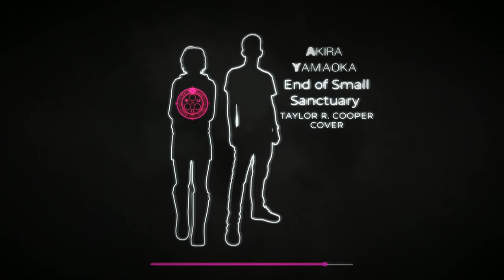Akira Yamaoka - End of Small Sanctuary (Taylor R. Cooper Cover)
Hey everyone, this is my remix/cover of legendary SH musician, Akira Yamaoka's "End of Small Sanctuary"!